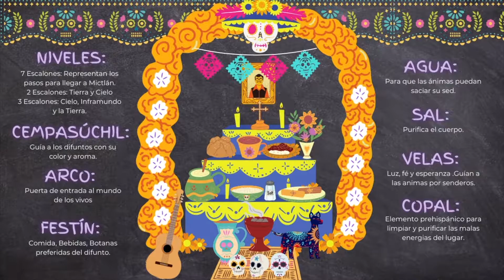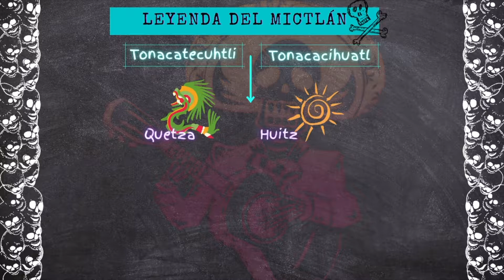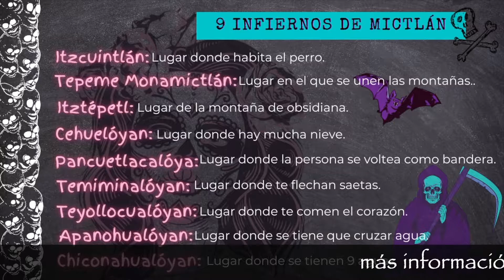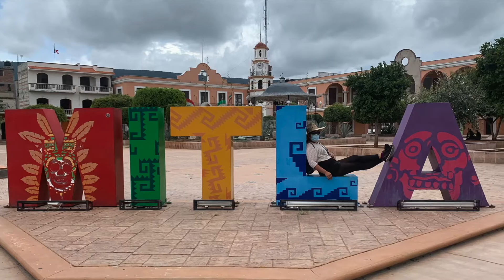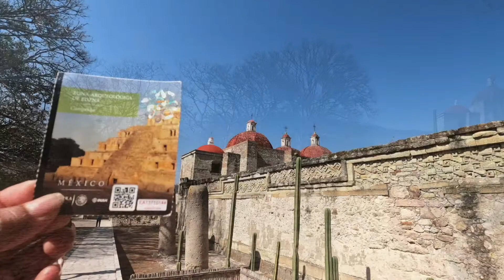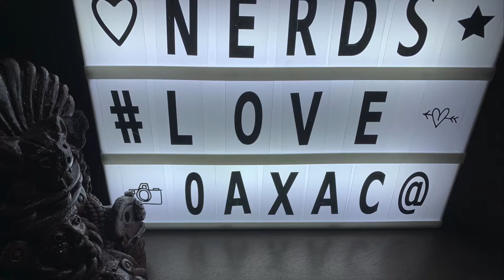🤩PUEBLO MÁGICO | SAN PABLO VILLA DE MITLA | ZONA ARQUEOLÓGICA DEL VALLE DE LOS MUERTOS ☠️| OAXACA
Hermoso Pueblo Mágico que se debe visitar cuando anden por acá mis nerdos. Es un lugar lleno de misticismo y con el pan de muerto más rico de la región.
Fuera de la zona arqueológica encontrarán el templo de San Pablo Apóstol, el mercado de artesanías, locales para comer, ricas nieves que necesitaras al final de tu recorrido, no es pesado el recorrido, la zona es pequeña pero hermosa, es solo que las nieves están demasiado sabrosas.

GRACIAS! 😊